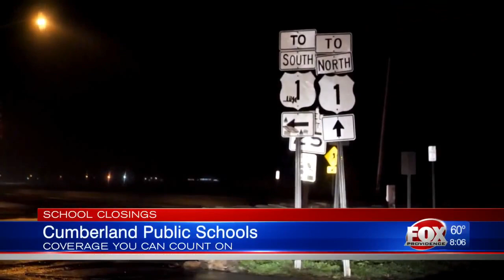Strong Storm Knocks Out Power to Thousands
Schools across Southern New England were forced to close Monday as a result.